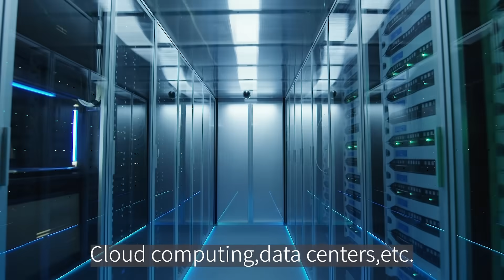LR-LINK OCP NIC collection(Intel,Mellanox,Net-Swift,MUCSE)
LR-LINK has a series of OCP network cards with 1G, 10G, 25G and 100G rates. It can be applied to servers, cloud computing, data centers, etc. The data transmission is stable, the speed is fast, and it is easy to plug and unplug. It is worth choosing.